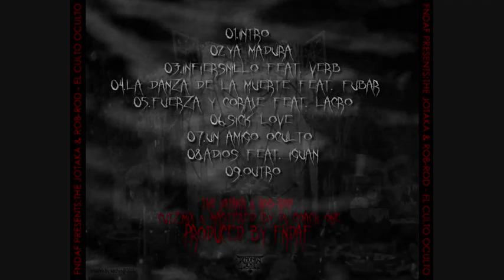The Jotaka Perverse & Rob-Rod feat. Verb - Infiersnillo (Prod. Fndaf Cutz Dj Coach One)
" El Culto Oculto " Prod. By Fndaf Cutz Mix By Dj Coach One